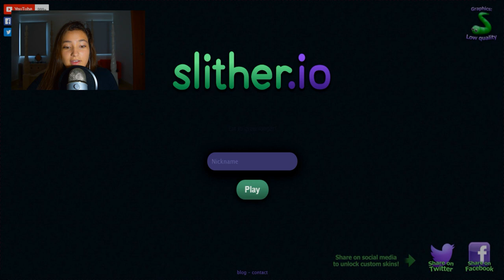FUI CAÇAR UMA MINHOCA! (C/Facecam)